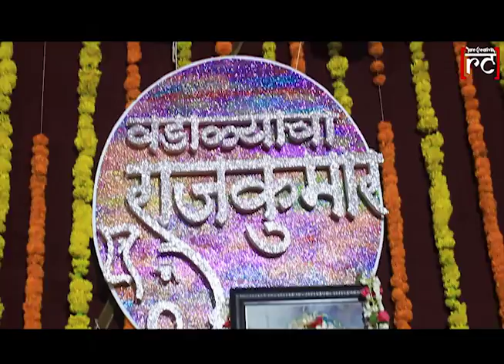Wadalyacha Rajkumar Patpujan sohla 2017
Video by :- Rare Creativity Team
Cinematography :- Tejas Desai, Tanmay Jagtap, Shubham Ubhare
Edit by :- Prafull Shinde
Supporting Cast :- Siddhesh Patkure, Ishwar Thakur, Vighnesh Chavan, Pravin Jogle, Paresh Bhojne